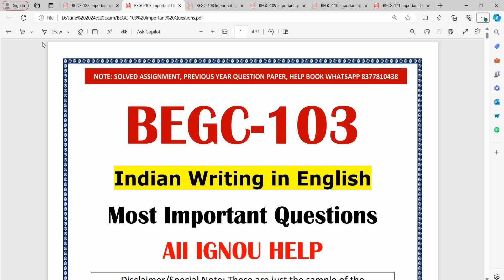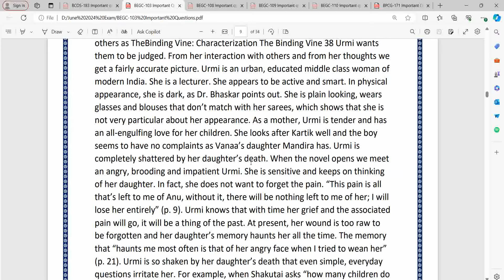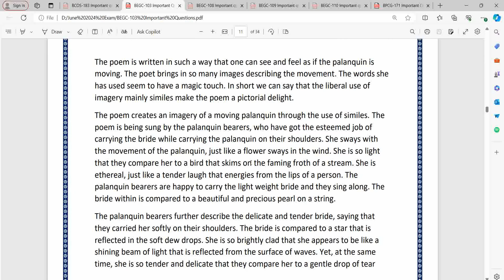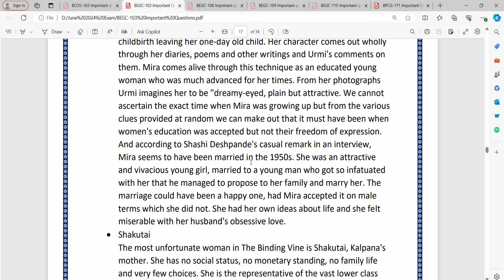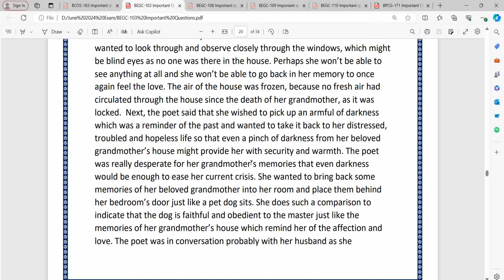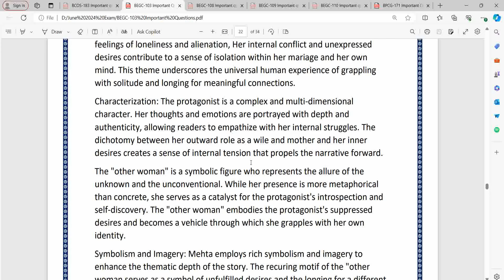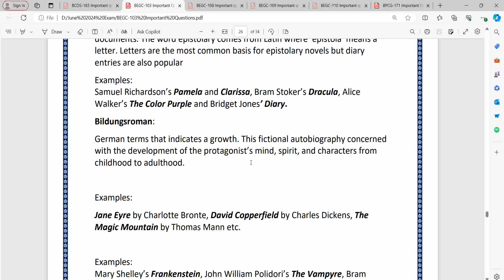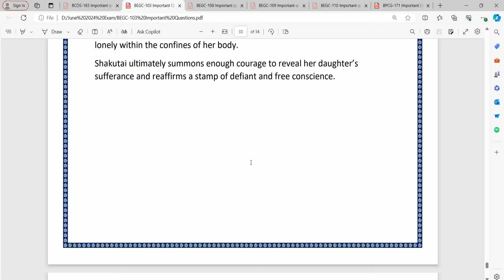BEGC-103 Important Questions For June 2024 Exam/Important-Question with Solution/June 2024/99% Marks